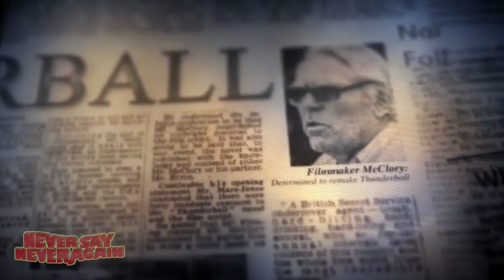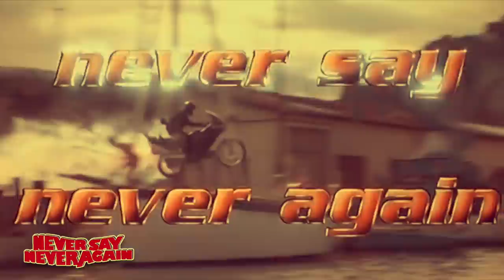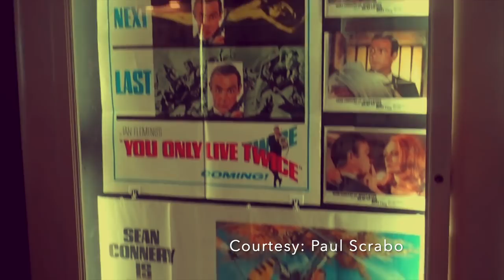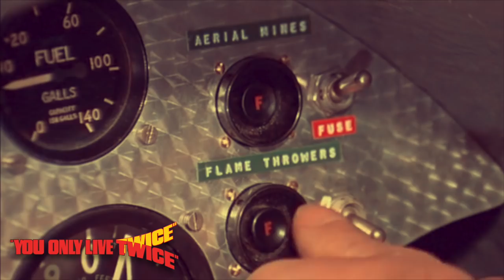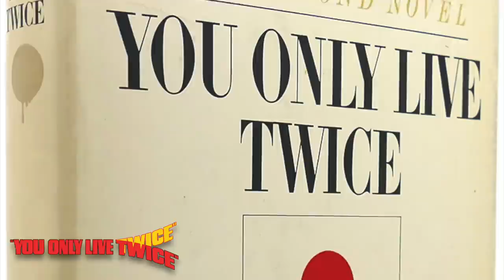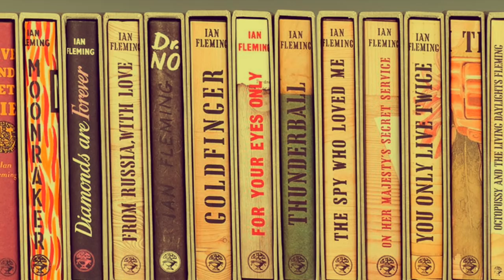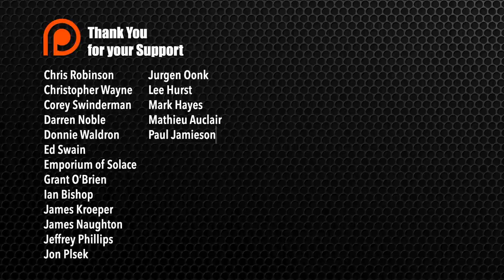Ranking the Films of Sean Connery | According to Head of Section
Sean Connery was the first James Bond, and starred in SIX official films, and ONE unofficial film. Joe will rank all 7.